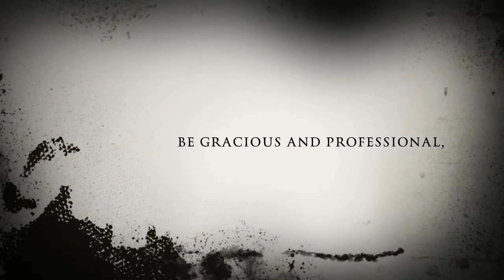Elm City Robo Squad - FRC558 - 2012 NEU FIRST Regional Review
Trailer for the North East Utilities FIRST CT Regional Competition that our team is creating. Expect the real video in the next two weeks.